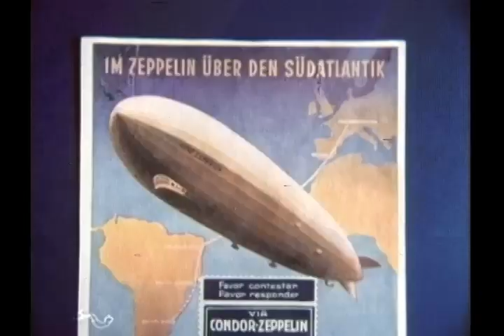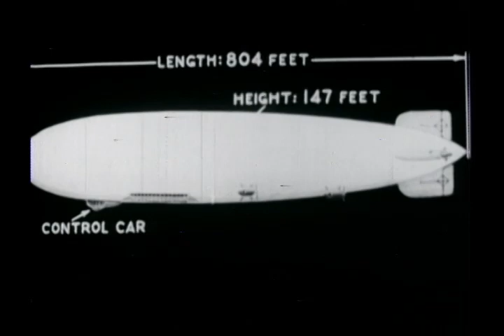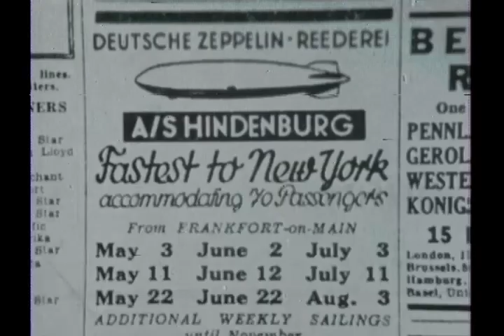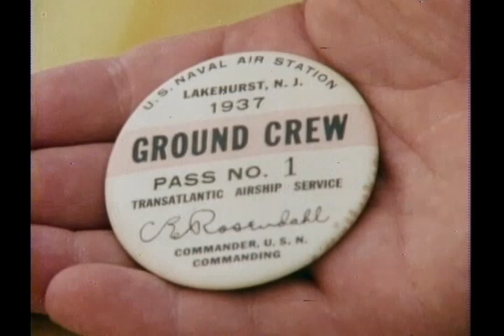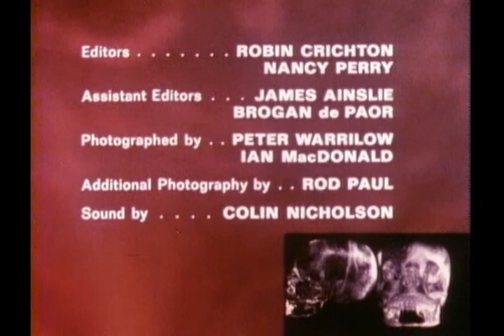In Search of... - Season 5 - Ep. 21 The Hindenburg Mystery (1981)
A examination of the last great passenger dirigible and the question of whether its explosive destruction was by accident or sabotage.